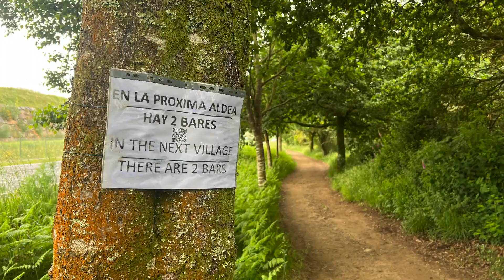Camino de Santiago Part 6 Portomarin to Finisterre May June 2022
The last part of the camino (Frances) to the coast at Finisterre, with rather typically mixed Galician weather.